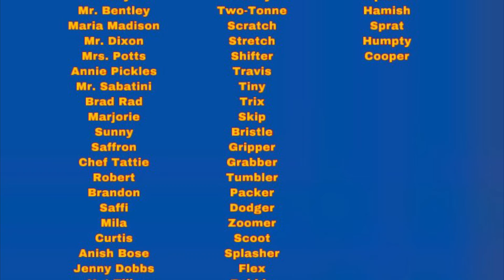A List of “Bob the Builder” Characters I Will Include in My Series